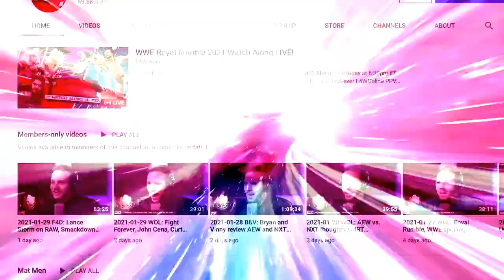Pat McAfee joins WWE SmackDown broadcast team - Bryan Alvarez's haircut: Wrestling Observer Live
Pat McAfee joining the WWE SmackDown team, plus Bryan shaved his head. [April 16, 2021]